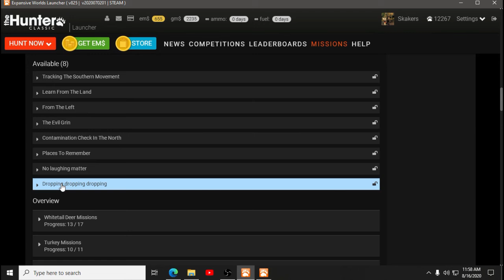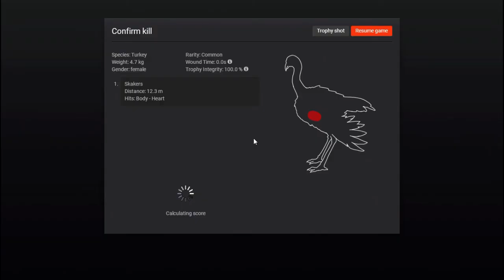theHunter Classic Turkey Hunt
On mission to harvest a Male Turkey with the .22 from under 13.5m